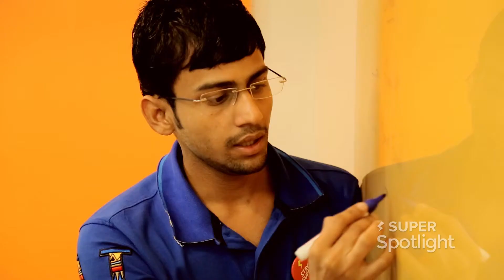Meet Tanuj Khandelwal - Co-Founder, TinyOwl on Super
Want to work with the team at TinyOwl? Meet them on Super for your next job

I am the co-founder of TinyOwl, I look after all aspects of Human Capital & Strategy. I have done chemical engineering graduate from IIT-Bombay and believe that the people and processes of an organization are critical success determinants of any organization. Being passionate about global issues during my college time, I worked as a research assistant with INSEAD-France where I have designed the World Energy Index. I was the Media Coordinator for the Mumbai chapter of Global Zero, an international movement for the elimination of nuclear weapons.